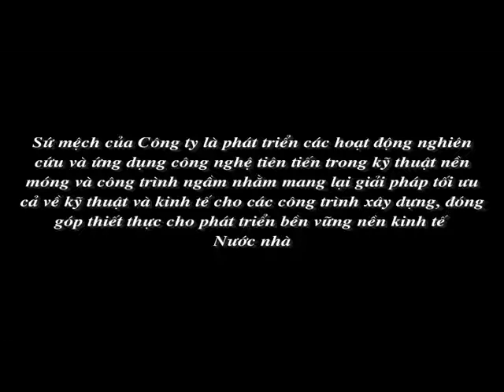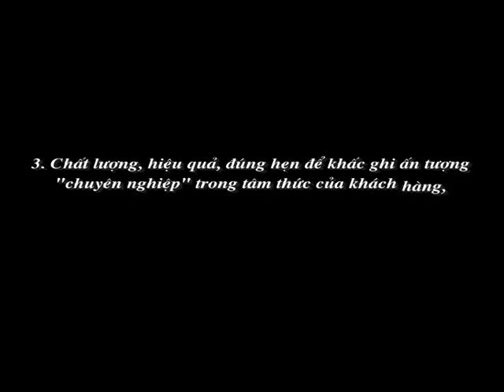FECON - Sứ mệnh, Tầm nhìn và Triết lý Kinh doanh